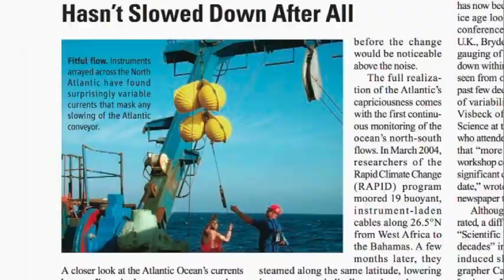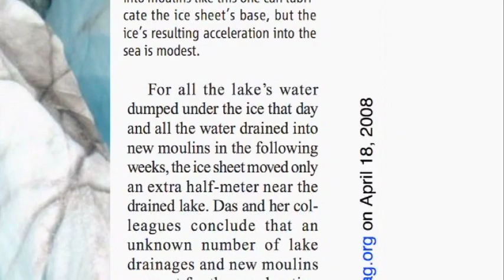Straight Talk on Global Warming (Part 4 of 10): Sea ...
Competitive Enterprise Institute Senior Fellow Marlo Lewis presents straight talk about global warming and sea level rise in this excerpt from his documentary Policy Peril: Why Global Warming Policies Are More Dangerous Than Global Warming Itself. The fourth in a ten-part series.